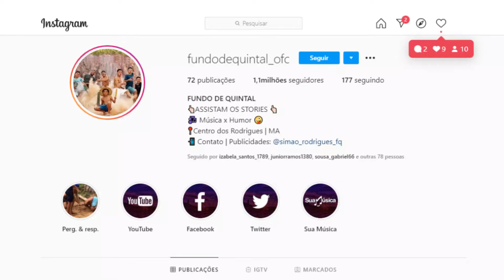UMA MISTURA DE HUMOR E MUSICA, VEJA A ASCENÇÃO DOS GAROTOS DA BANDA FUNDO DE QUINTAL